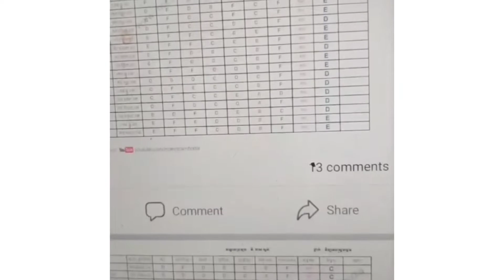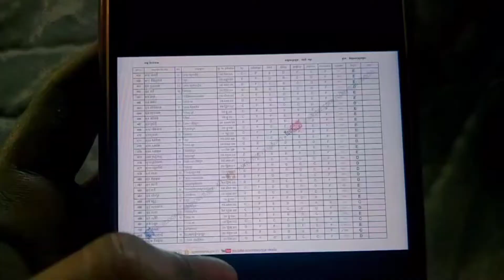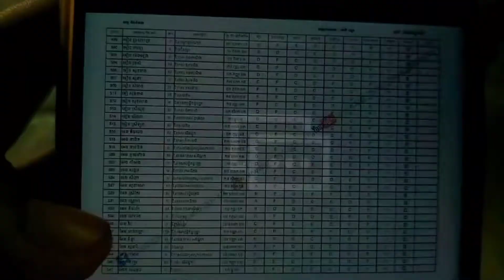My Bac ll Result💕🙏"លទ្ធផលបាក់ឌុបរបស់ខ្ងុំ"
it's just a normal grade
but it's meaningful for me 😊💕🙏
I would like say thank you to those who always supporting and encouraging me🥰❤️ and I hope you enjoy this video